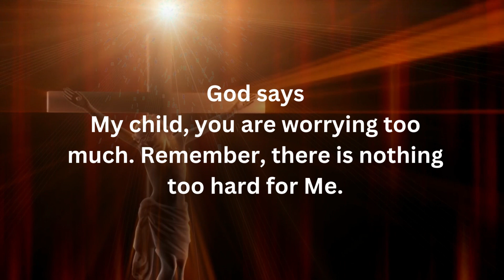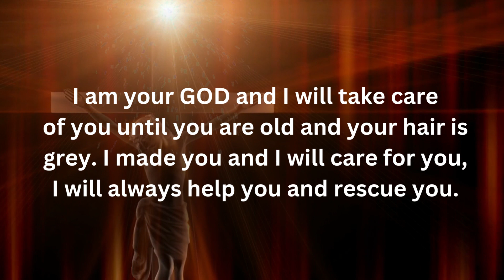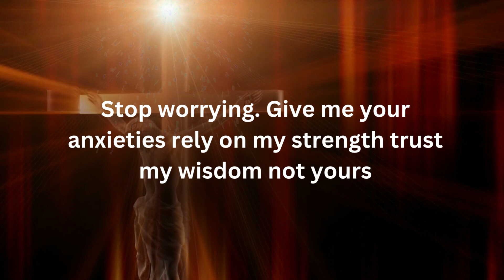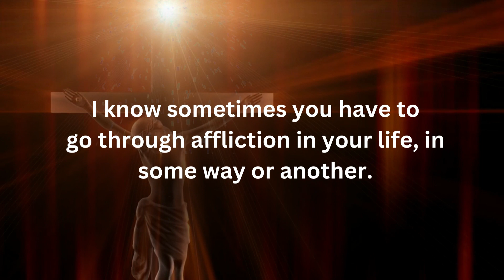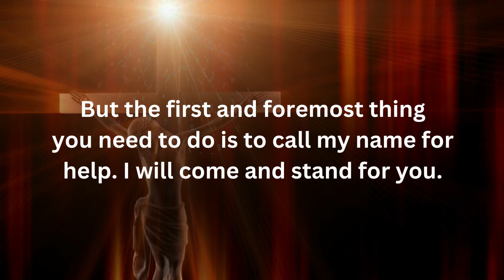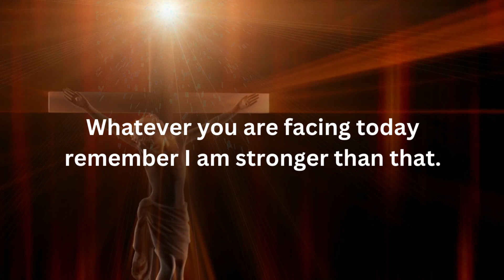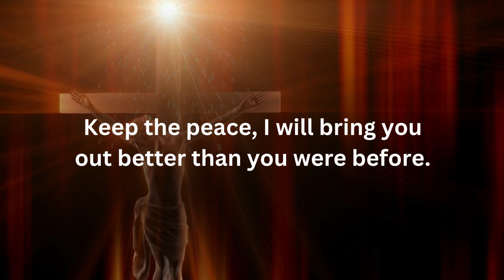This will happen to you do this I God message today NOTHING TOO HARD for me claim this I God msg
Universe message
Jesus message
Angels message
Jesus message
God Blessings message
Godly quotes
Bible quotes
Bible message
Quotes god
Life quotes
Jesus quotes
Faith quotes